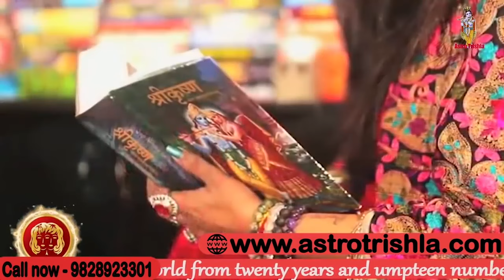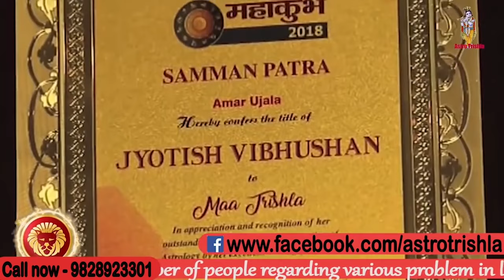ये 3 गलतियां कर देती है आपकी जिंदगी बर्बाद I ASTRO TRISHLA | उपाय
ये 3 गलतियां कर देती ह आपकी जिंदगी बर्बाद | जवानी  की ये 3 गलतियां जिंदगी बर्बाद कर देती हैं, यह 3 गलतियां कर देंगी आपको बर्बाद, कितना ही बर्बाद हो गए हो मैं लिख कर देता हूँ आप जीवन में वापसी करोगे, दूसरों का मजाक उड़ाने वालों की कैसे हो जाती है जिंदगी बर्बाद ,जरूर सुनें ऐसी कोई गलती करने से पहले इन सब के ऊपर मां त्रिशला इस वीडियो में बताया है वीडियो को पूरा देखें धन्यवाद | जय श्री कृष्णा |

previous video